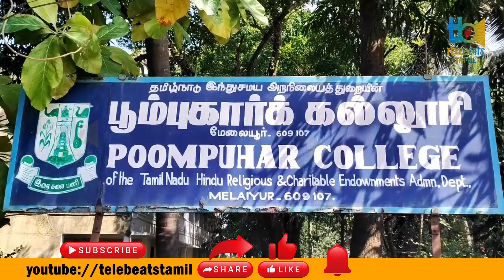பூம்புகார் கல்லூரி மாணவர்கள்4வது நாளாக வகுப்புகளை புறக்கணித்து வாயிலில் அமர்ந்து போராட்டம்